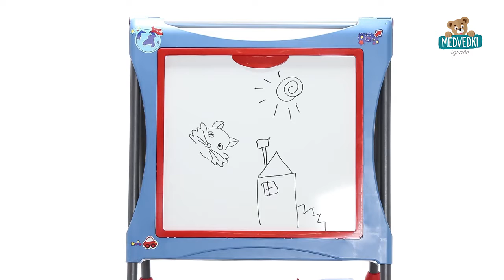Šolska tabla za igro magnetna, dvostranska Smoby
"Šolska tabla za igranje magnetna Smoby dvostranska, nastavljiva s predalčkom in 60 dodatki, modra.
Za vse otroke od 3. leta starosti.
Oglejte si našo celotno ponudbo igrač Smoby."

Kode izdelkov:
SM410202
SM410203